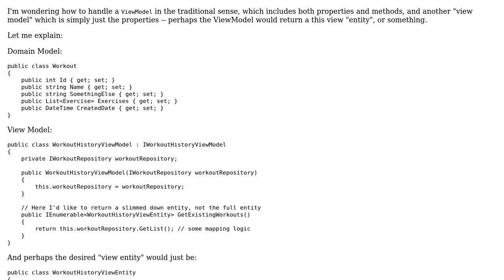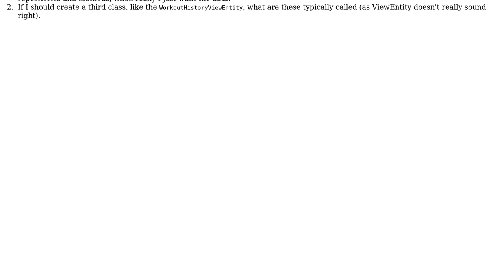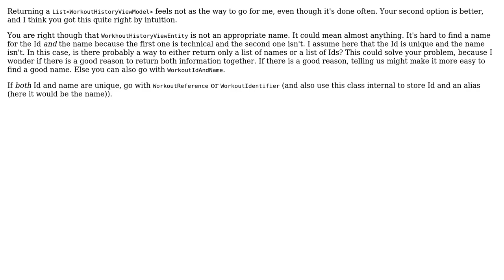Returning a slimmed down domain entity from your view model (2 Solutions!!)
Returning a slimmed down domain entity from your view model

With thanks & praise to God, and with thanks to the many people who have made this project possible! | Content (except music & images) licensed under CC BY-SA | Music | Images & others | With thanks to user valenterry user Tom user Mark Green and the Stack Exchange Network Trademarks are property of their respective owners. You are responsible for your own actions.